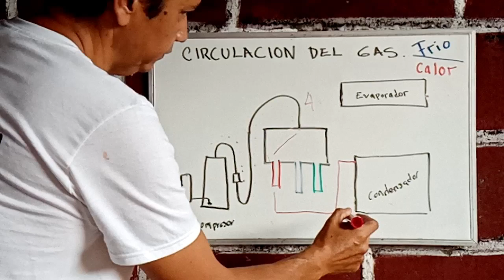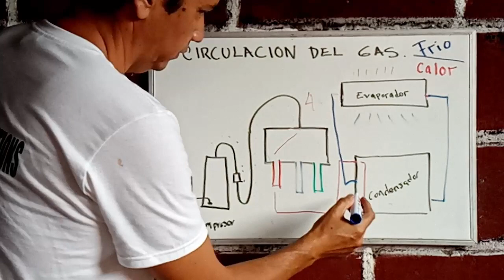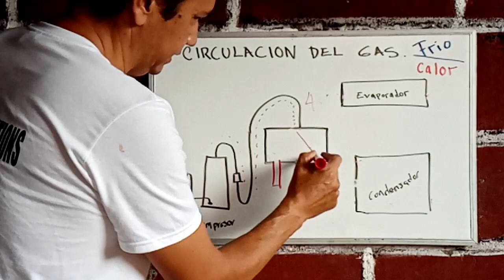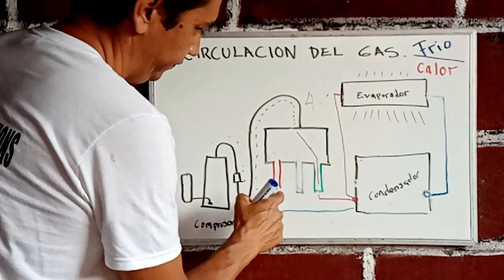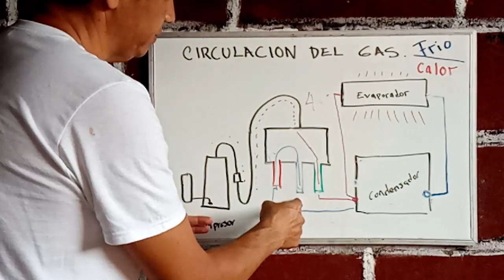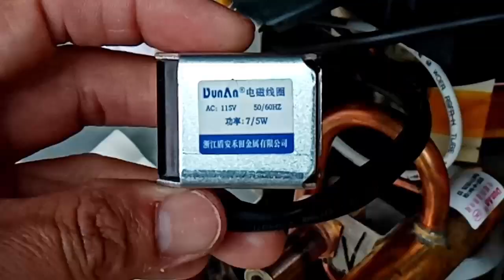CURSO DE AIRE ACONDICIONADO PRINCIPIANTES INVERTER CAP#4 VÁLVULA INVERSORA 4 VÍAS TEST DE SENSORES